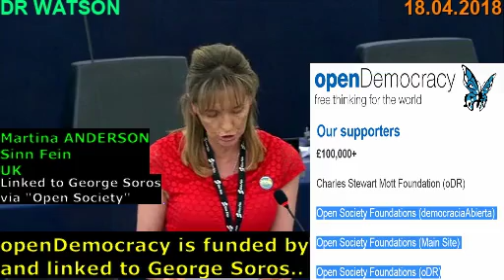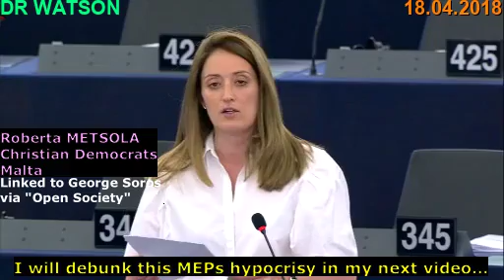18.04.2018–PRO EU & SOROS LINKED MEPs OVERREACT TO CAMBRIDGE ANALYTICA, FACEBOOK SCANDAL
ATTENTION – IF YOU DISLIKE GEORGE SOROS & THE EU – THIS IS FOR YOU. I WILL UPLOAD A VIDEO DEBUNKING THE MEPS HYPOCRISY IN DUE COURSE.
00:00:00 Earl of Dartmouth
00:02:58 Jean Luc SchaffHauser (ENF)
00:04:02 Dobromir Sosnierz (Wolnosc)
00:04:20 Ruza Tomasic (Conservative)
00:04:45 Martina Anderson (Sinn Fein - Linked to George Soros)
00:06:02 Claude MORAES (Labour - Linked to George Soros)
00:06:10 John Howarth (Labour)
00:06:22 Morten Helveg PETERSEN (ALDE)
00:06:37 Carlos COELHO (Christian Democrats)
00:07:08 Heinz K. BECKER (Christian Democrats)
00:07:36 Juan Fernando LÓPEZ AGUILAR (Socialist - Linked to George Soros)
00:07:52 Esteban GONZÁLEZ PONS (Christian Democrats)
00:08:11 Roberta METSOLA (Christian Democrats - Linked to George Soros)
00:09:01 Molly SCOTT CATO (Greens Free Alliance - Linked to George Soros)
00:09:57 Maria Gabriela ZOANĂ (Socialist)
00:10:17 Ska KELLER (Greens Free Alliance - Linked to George Soros)